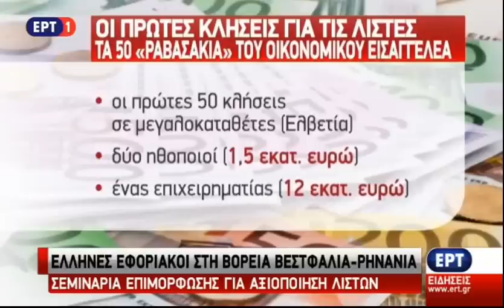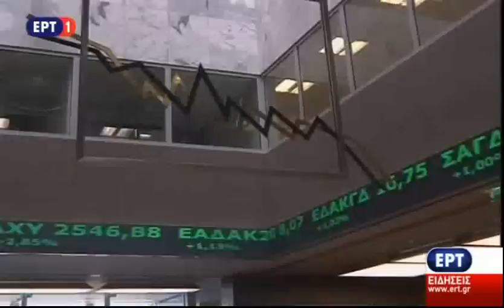Έρχονται από τον εισαγγελέα οι πρώτες 50 κλήσεις της λίστας Μπόργιανς